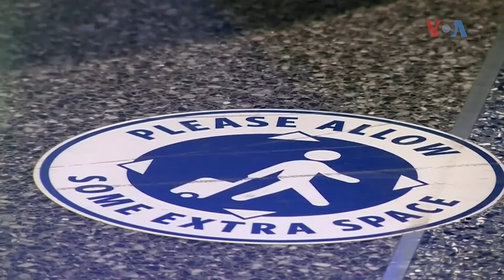Во Соединетите Држави се потврдуваат меѓу 150 и 200 илјади нови случаи на корона вирус секој ден